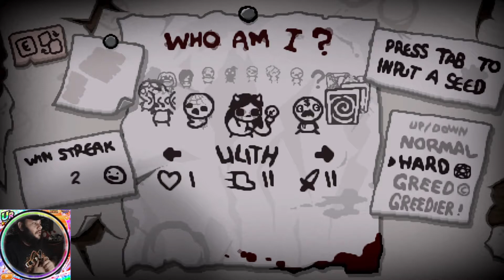LILITH CORRUPTA 31 - THE BINDING OF ISAAC REPENTANCE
Bienvenidos a un capítulo de esta serie de The Binding of Isaac Repentance, un juego estilo Roguelike, no soy un maestro en el ni nada por el estilo pero me gusta y quería subirlo espero les guste.